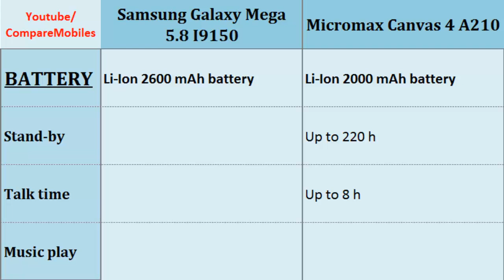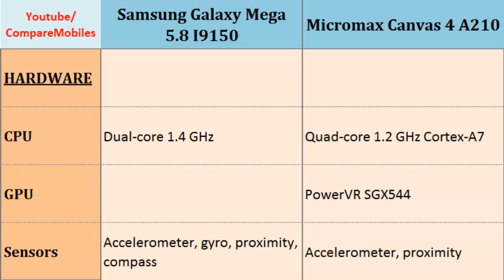Samsung Galaxy Mega 5.8 or Micromax Canvas 4 A210, compared to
Samsung Galaxy Mega 5.8 or Micromax Canvas 4 A210, compared to : Galaxy Mega 5.8 I9150 OR Canvas 4 A210, Both phones compared with their Dual-core, 1.4 GHz, 540 x 960 pixels, 5.8 inches, Quad-core, 1.2 GHz Cortex-A7, 720 x 1280 pixels, 5.0 inches, Battery Life, Camera Features, Protection, FM Radio, Ram, GPS